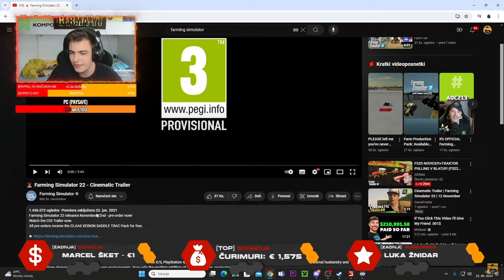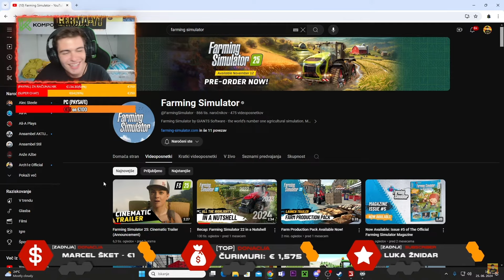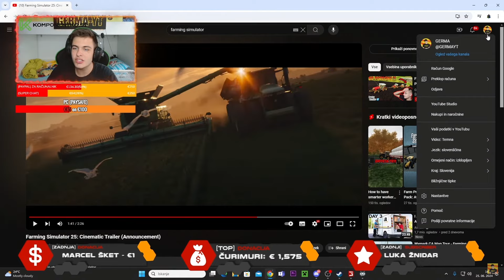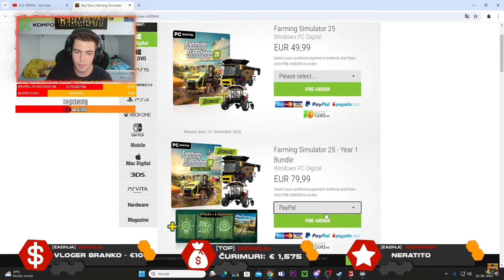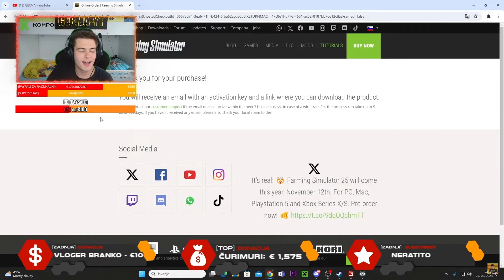MOJA PRVA REAKCIJA O FS25!!!! (CINEMATIC TRAILER) [SLO]